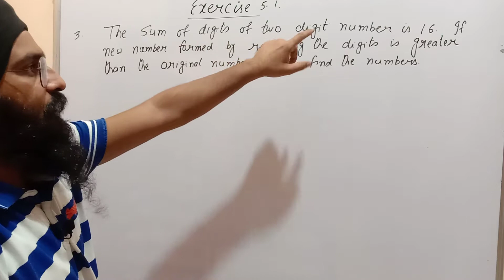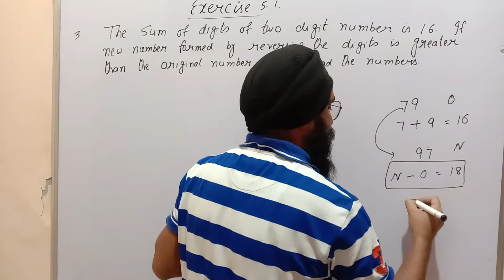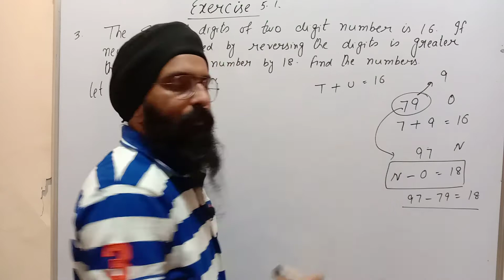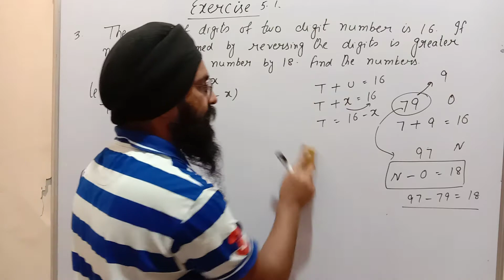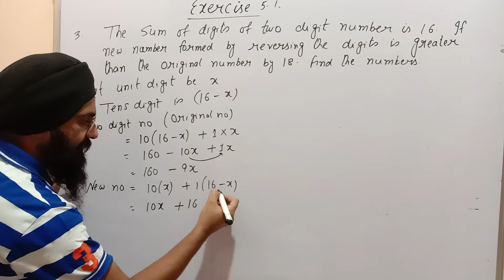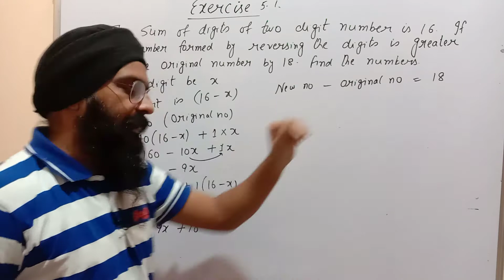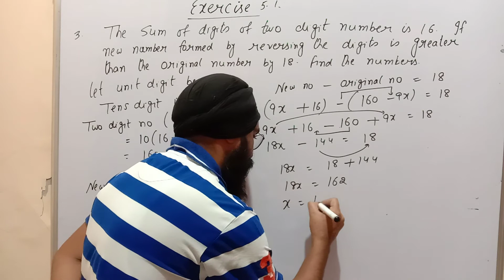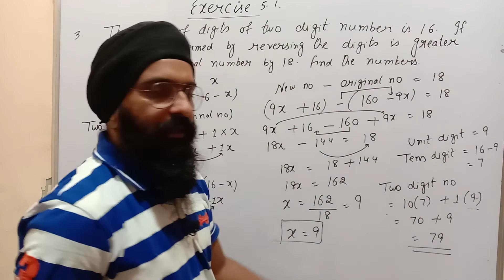Playing with numbers ||class 8th ||Exercise 5.3|| Question 3||Maths Mate Madhubun book||Chapter 5